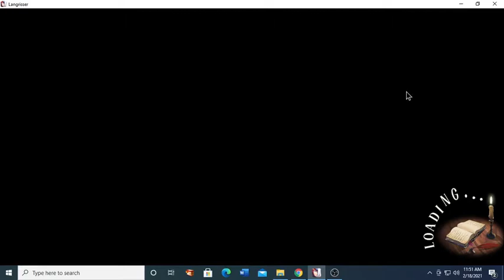Langrisser Mobile - Gacha Love Delivery Challenge Map #1 Moonlit Date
Not bad pretty fun